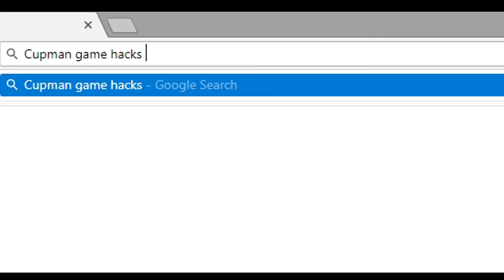Cuphead - Tutorial Jump Tutorial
Wowzer this took me 10 years to beat